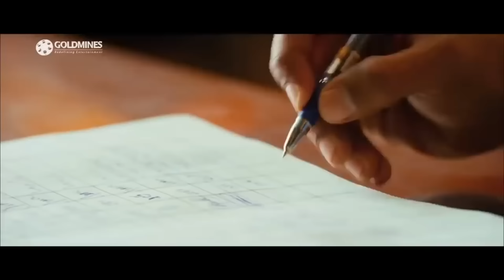सूर्या जले पे नमक छिड़क रहा है सूरी का